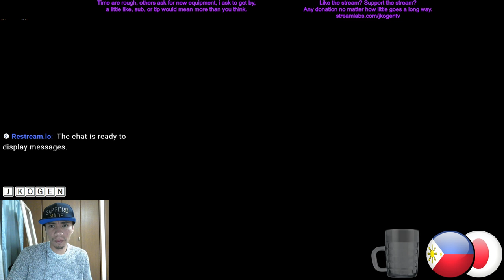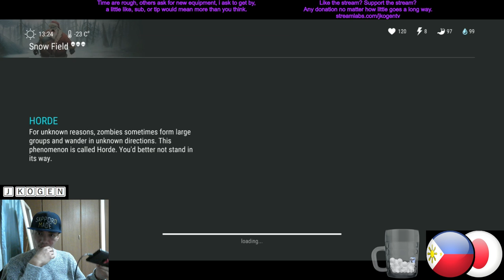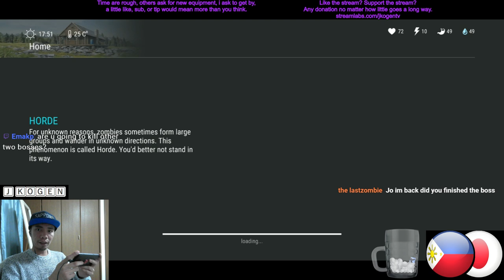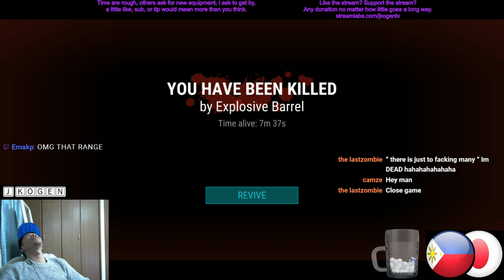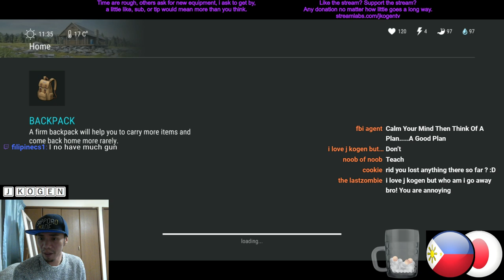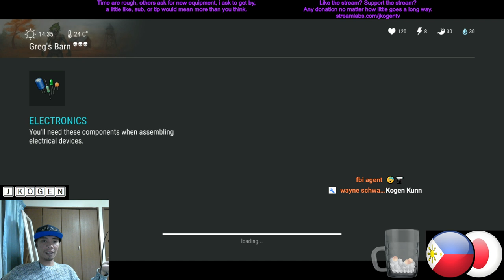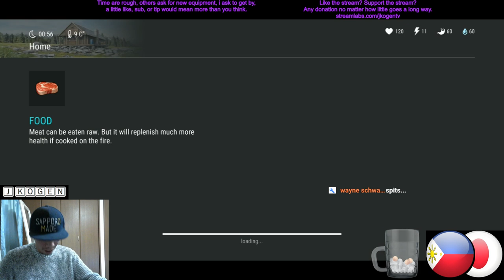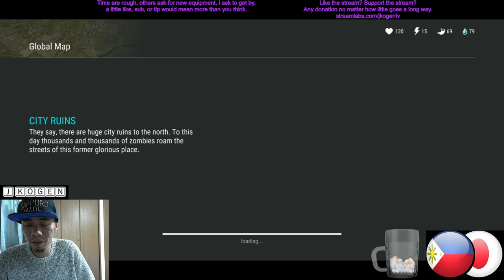NEW UPDATE 1.11.3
Just finished a stream but it seems a new update is just out... so
As always enjoy hope you enjoy the stream.
Cheers!